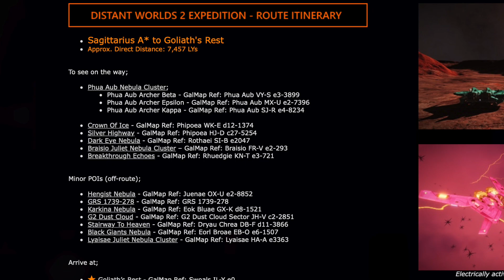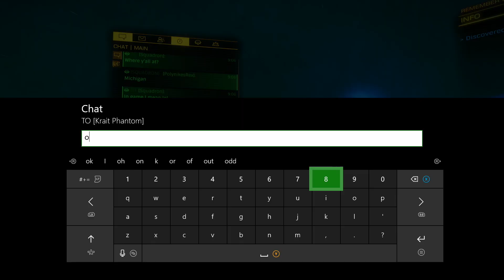Elite Dangerous - Distant Worlds 2 Expedition, Part 11 - Leaving Sag A, Goliath's Rest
We finally leave Explorer's Anchorage by Sag A and depart to Waypoint 8 - Goliath's Rest. It's nice to finally be back on the 'road' and exploring the galaxy.